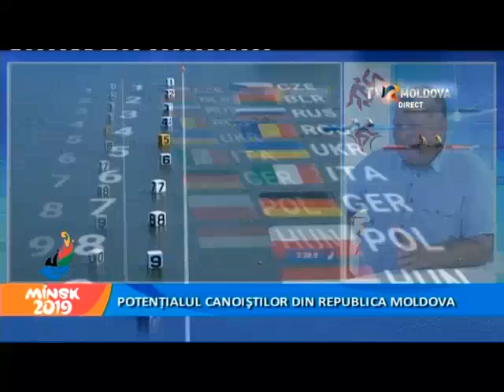Emisiunea „ARENA”/ 26.06.2019